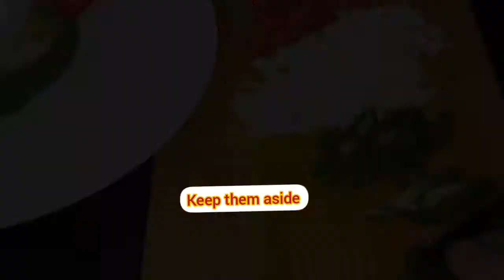Healthy Breakfast in just 10 minutes❤❤ |Recipe of Egg Quadsilla |Cookingwithqande